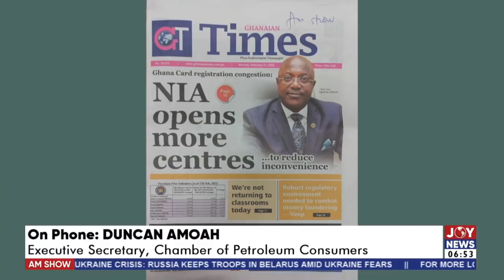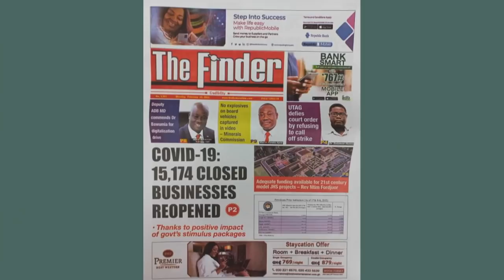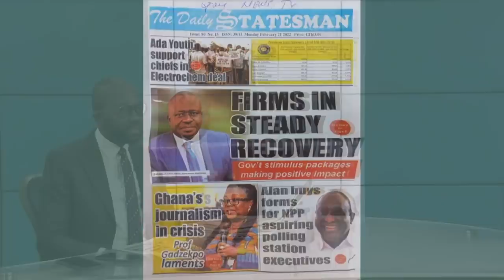Alan buys forms for NPP aspiring polling station executives - AM Newspaper Headlines (21-2-22)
Alan buys forms for NPP aspiring polling station executives - AM Newspaper Headlines on JoyNews (21-2-22)